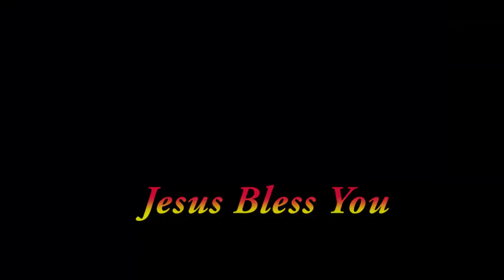12 August 2019 Hosanna Ministries Anudina Krupa - || Pastor Ramesh ॥ మనుషుల ఘనతలు వట్టి నీడవంటివి